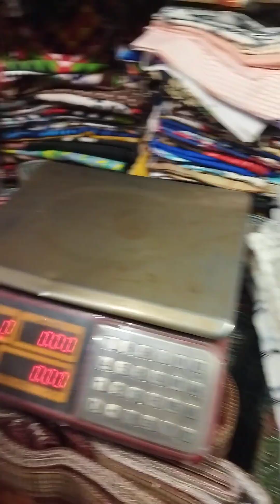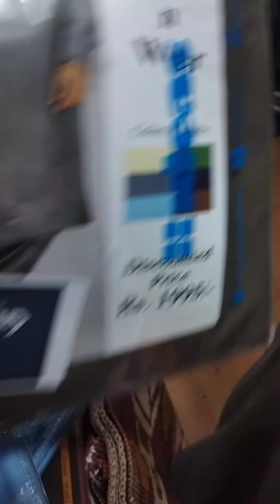Upgrade Your Wardrobe with High-Quality Wash n Wear Fabric for Men : 4 Meters, Unbeatable Price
Looking for a high-quality and stylish suit fabric that won't break the bank? Look no further than our premium wash n wear fabric for men!

Crafted from the finest materials, our suit pieces are designed to offer the perfect blend of comfort, durability, and style. With a generous length of 4 meters, you have plenty of fabric to work with to create your perfect look, whether you're dressing for a formal event or just looking to elevate your everyday style.

Our wash n wear fabric is easy to care for, which makes it the ideal choice for the modern man who values convenience and style. You won't have to worry about complicated cleaning instructions or spending hours ironing - our fabric is designed to be low-maintenance, so you can focus on looking and feeling your best.

At our company, we're committed to offering the highest quality products at an unbeatable price. That means you can trust that our wash n wear fabric for men will meet and exceed your expectations. We take pride in our attention to detail and our commitment to providing the best customer service, so you can shop with confidence.

Whether you're looking to upgrade your wardrobe with a new suit or simply want to add some stylish fabric to your collection, our wash n wear fabric is the perfect choice. So why wait?